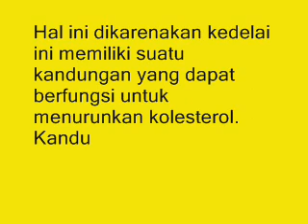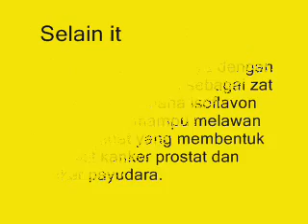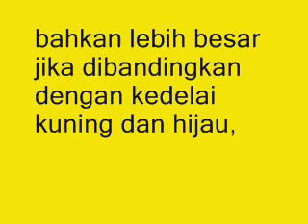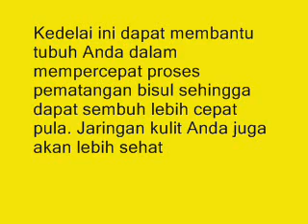8 MANFAAT KEDELAI HITAM UNTUK KESEHATAN